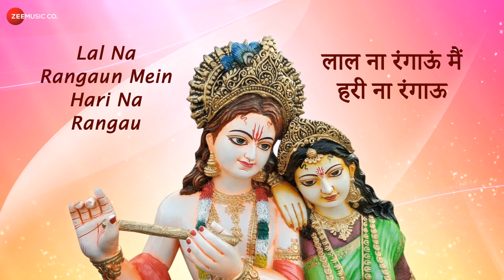रंग दे चुनरिया - Lyrical | Rang De Chunariya | Beautiful Krishna Bhajan | मीरा भजन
Start your day with "Zee Music Devotional" to bring peace and harmony to your mind and soul.
मन की शांति के लिए "Zee Music Devotional" यूट्यूब चैनल पर आरती, भजन और भक्ति गीत सुने

Song - Rang De Chunariya
Singer - Rani Indrani Sharma

Zee Music presents The 'Zee Music Devotional' Channel. It is dedicated to all devotees who find solace in our divine heritage.